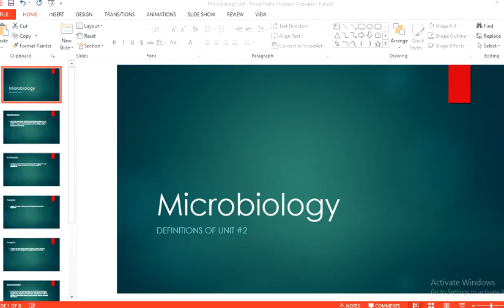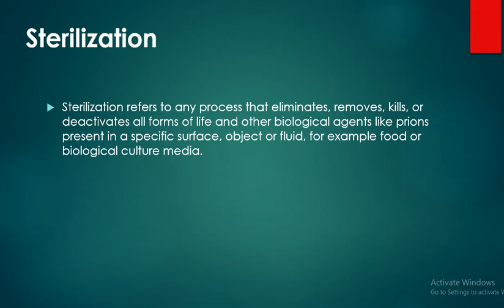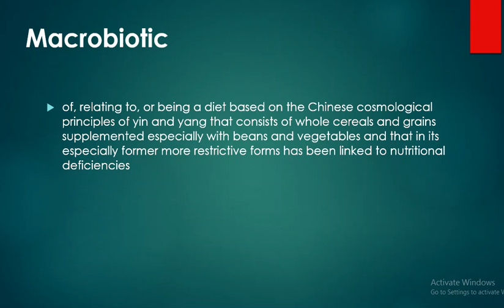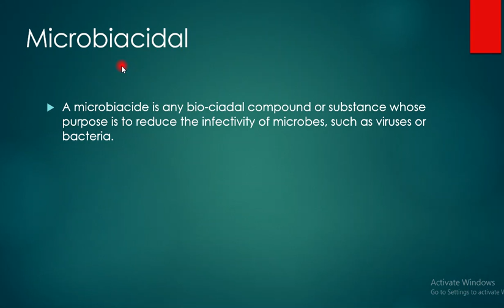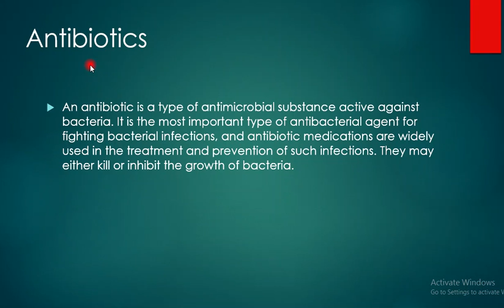Microbiology-Lecture#7(Some definitions)